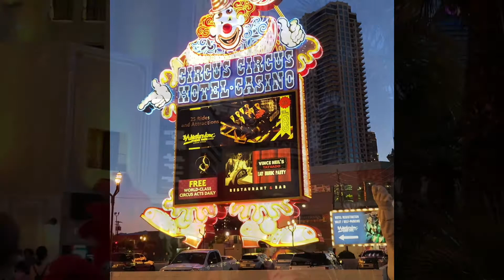What Happens in Vegas, Stays In Vegas! (My most expensive Trip)/The DocTourate/stripstreet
My 3-day trip in Las Vegas, so far the most expensive and you know the reason-simply it’s Vegas🤹.